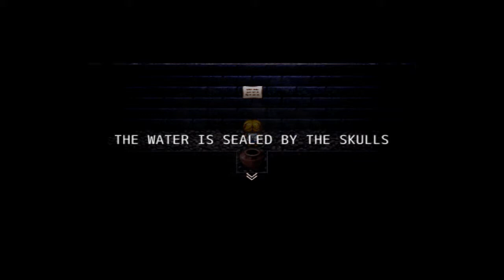Let's Play The Witch's House Part 5